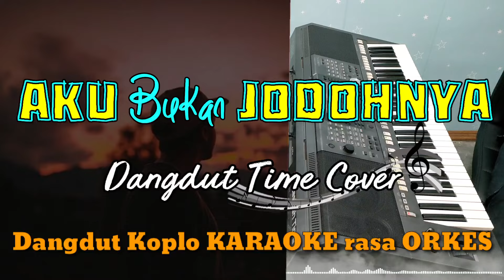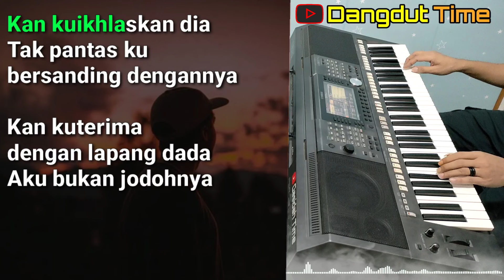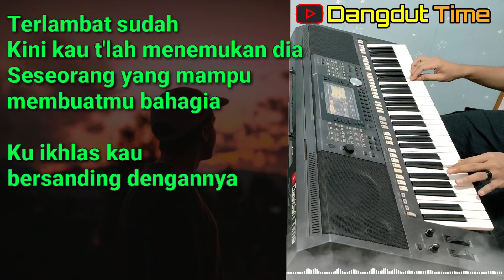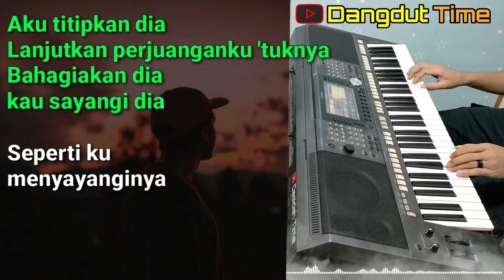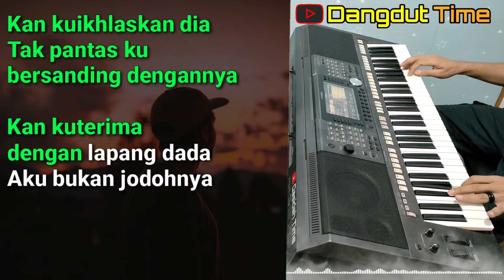AKU BUKAN JODOHNYA - Tri Suaka Versi Dangdut Koplo KARAOKE rasa ORKES || Nada Cowok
AKU BUKAN JODOHNYA - Tri Suaka
Versi Dangdut Koplo KARAOKE rasa ORKES

Lirik :

Ini salahku
Terlalu memikirkan egoku
Tak mampu buatmu bersanding nyaman denganku

Terlambat sudah
Kini kau t'lah menemukan dia
Seseorang yang mampu membuatmu bahagia

Lanjutkan perjuanganku 'tuknya
Bahagiakan dia, kau sayangi dia

'Kan kuterima dengan lapang dada

Aku bukan jodohnya, oh-wo-wo

Dan 'kan kuterima dengan lapang dada